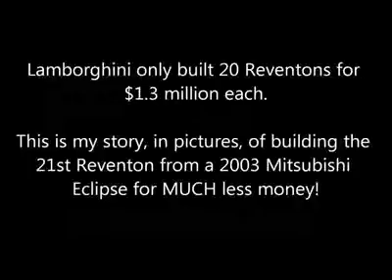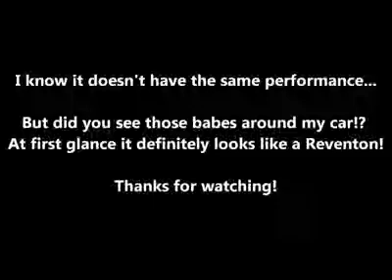De Mitsubishi Eclipse a Lamborgini Reventon de Revista Nitro Bajar Videos de Facebook